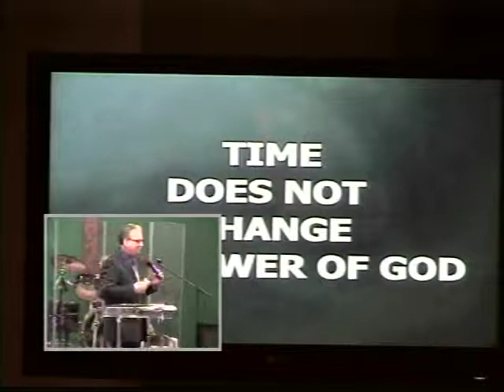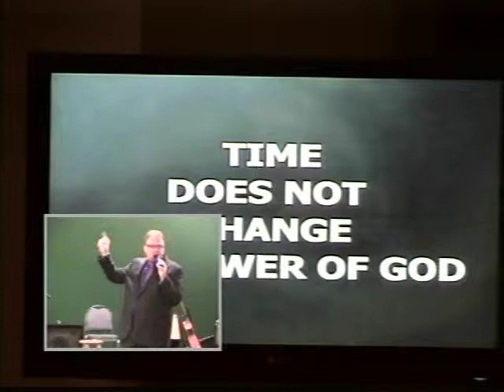Fruit Of Labor Worship Center 1-25-15 Sun AM Part 2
Fruit Of Labor